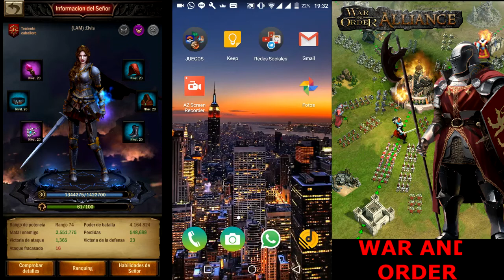War and Order - Actualización!! King VS King y Nuevo edificio!!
Hola gente!!
Nuevo vídeo... nueva actualización!!!
En este vídeo explico el nuevo edificio de alianza, el templo. Y el nuevo evento de batalla entre reinos.